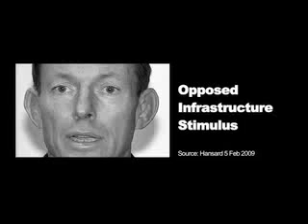Labor Attack Abbott on the Economy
An extract of another Labor attack ad on the current Opposition Leader and Liberal Party Leader Tony Abbott on his views of the economy.